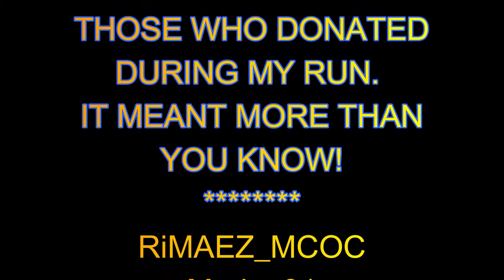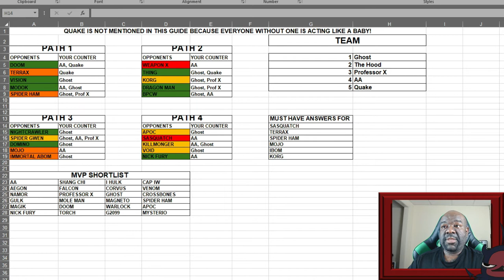The Grandmaster's Gauntlet | Post Analysis and Advice | Marvel Contest of Champions